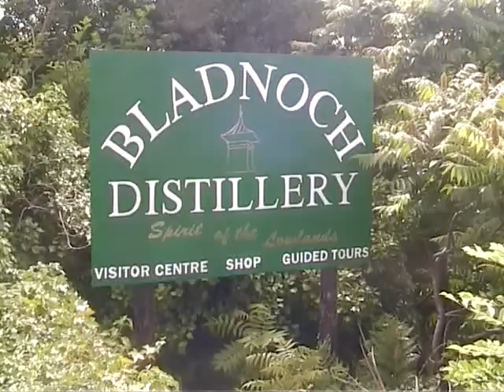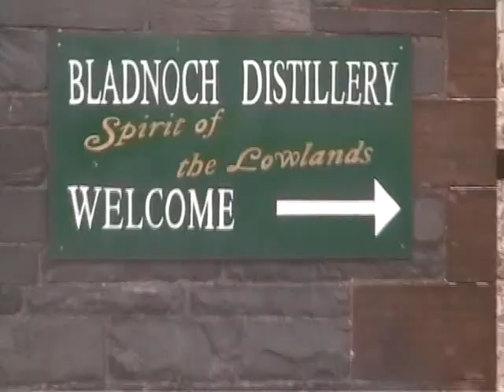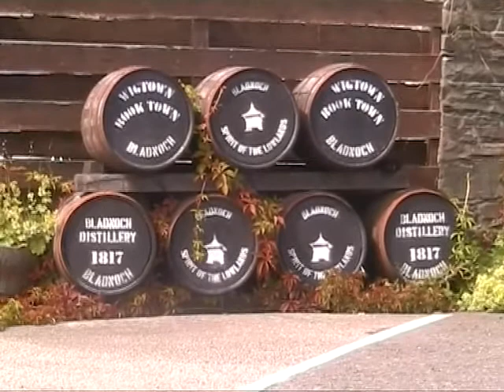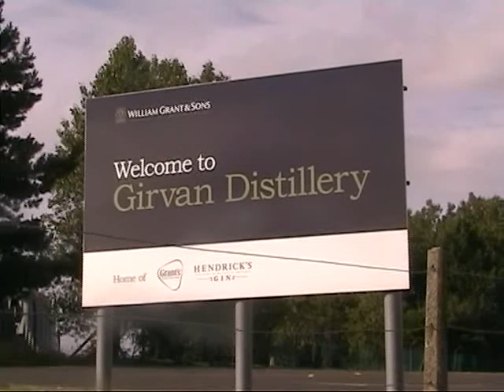UM! Whisky Tour #48: Bladnoch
Once all but lost, but brought back from the brink, Bladnoch is a little known legend and the most southerly of Scottish distilleries. Gogsie visits this wee gem at the start of a new lowland adventure... also in this episode, Gogsie burns up the Ayrshire coast to Girvan where the Girvan grain distillery lies. Former home of the Ladyburn single malt distillery and new home to the Ailsa Bay single malt which is still 2 or 3 years away from the market place... jazz those hands.